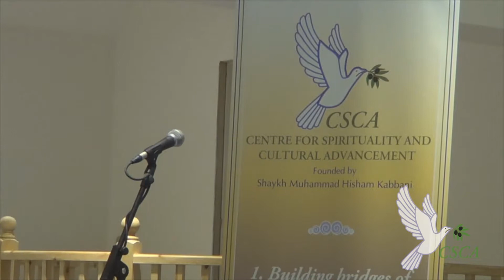One Meal For All 2013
27-07-13
Multi-faith iftar meal in this blessed month of Ramadan, breaking bread and sharing 'One Meal For All'.